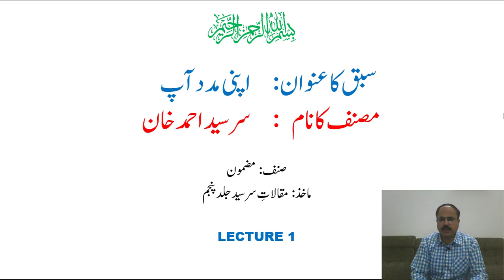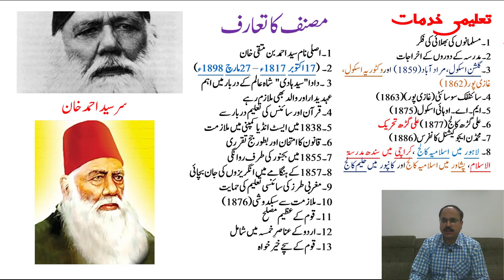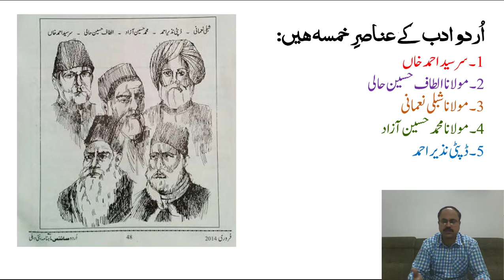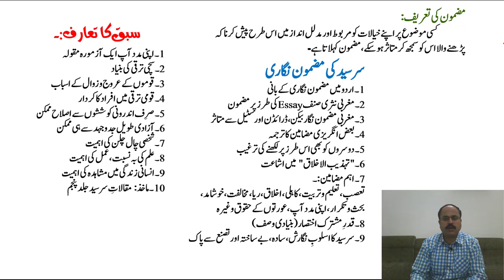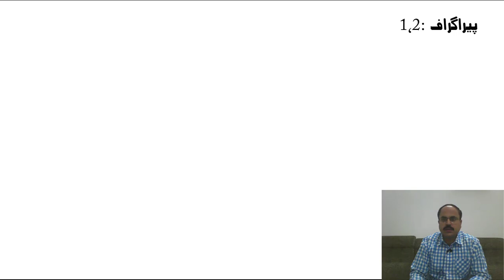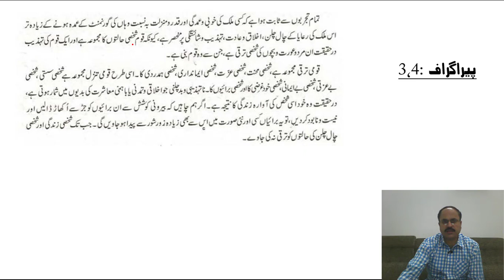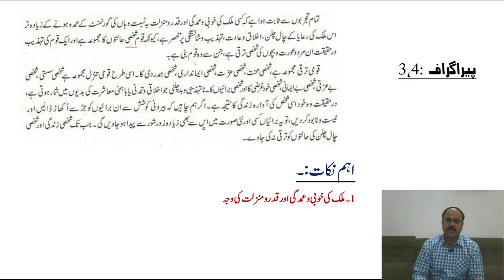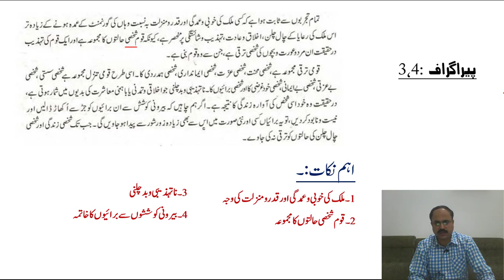Apni Madad Aap By Sir Sayyad Ahmed Khan. (Lecture # 1/3) 1st Year Urdu - Sabaq 2.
A video lecture for Intermediate 1st Year Urdu students on Sabaq No. 2 "Apni Madad Aap" (اپنی مدد آپ)  by Prof.Sheraz Sagar.
Guftar Academy